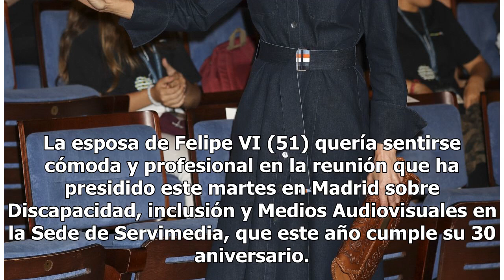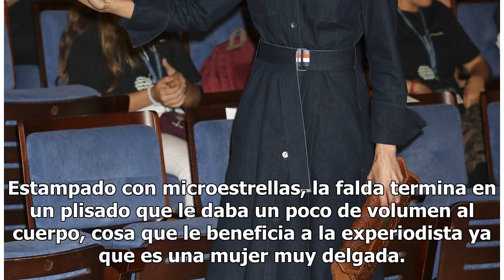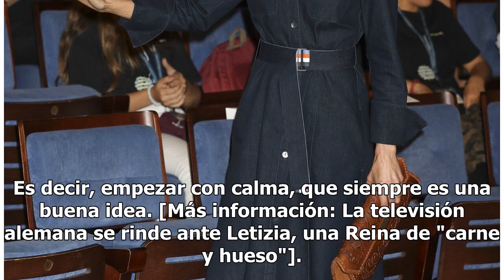El guiño de Letizia a Carolina Herrera: estrena vestido lencero en un día clave para la firma